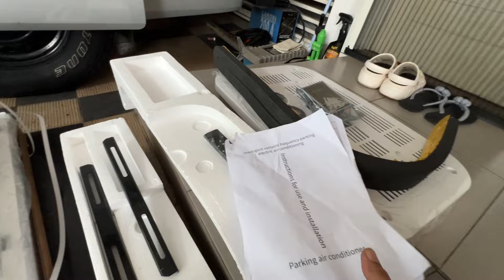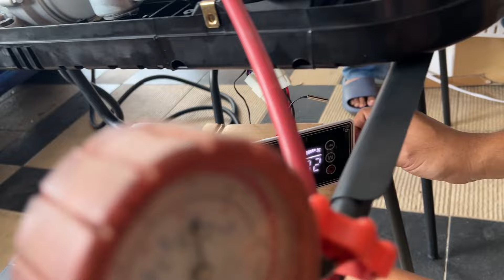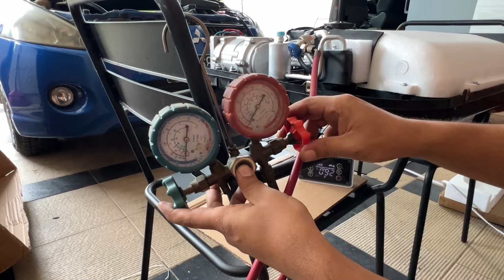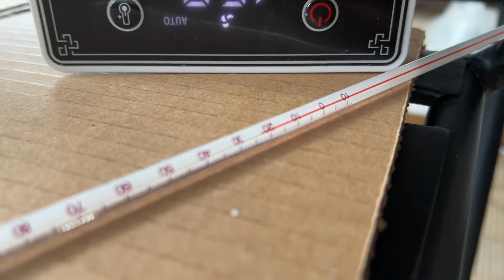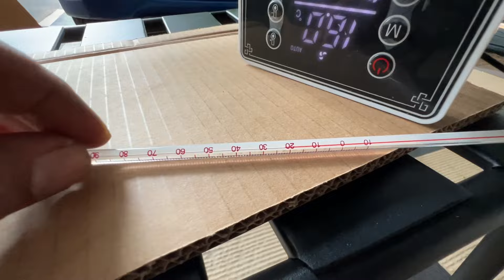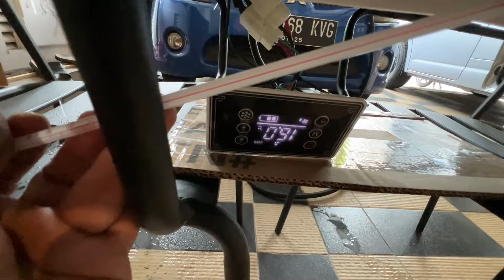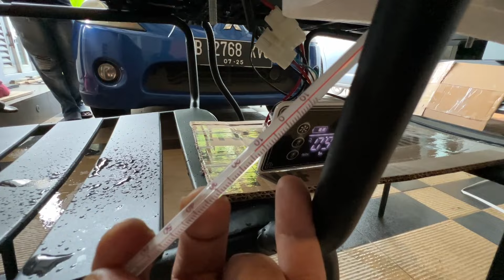Rooftop AC 12V untuk campervan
Rooftop AC 12V untuk campervan campervanindonesia motorhomeindonesia campervan Untuk pembelian Unit Ac bisa ket